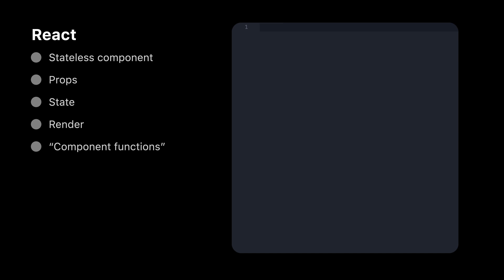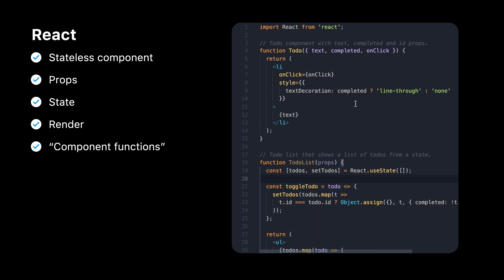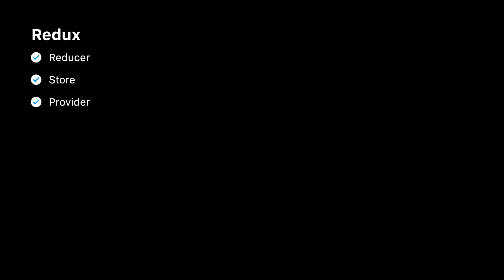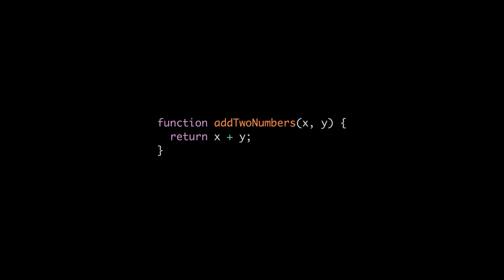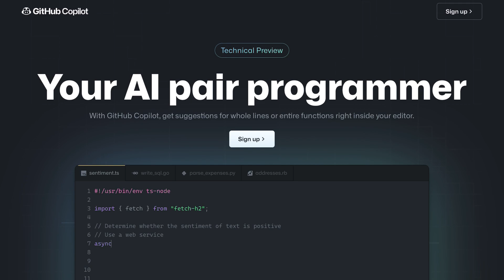Github Copilot and React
Understand how GitHub Copilot works with React, React Native, TypeScript and Redux.

The intro robot comes from The Unreal Story of Lou Reed video by Fred Nevché and French 79